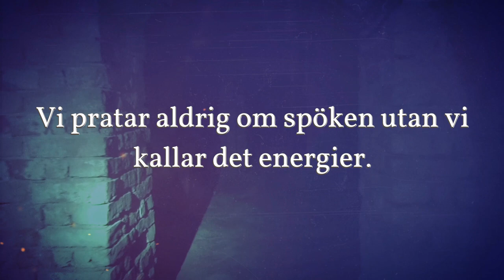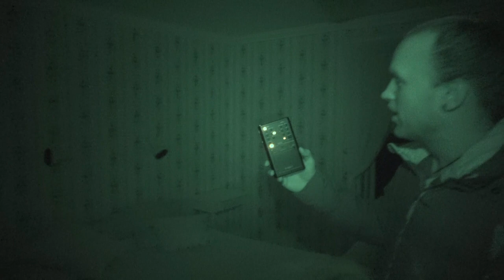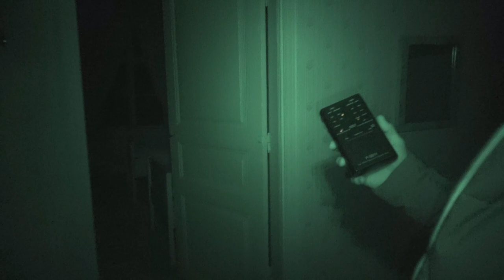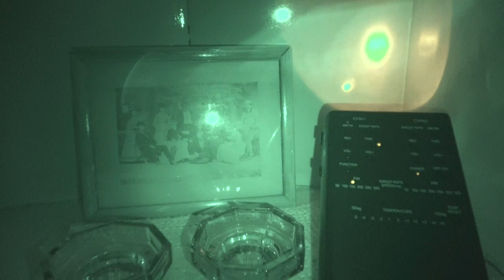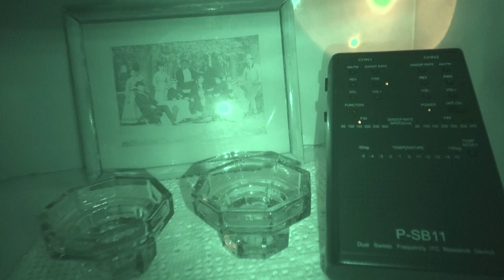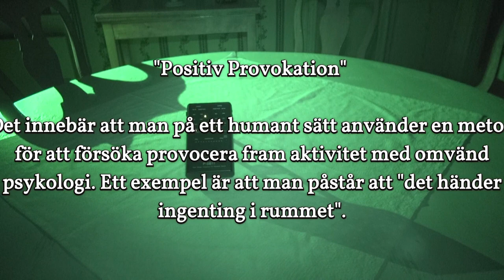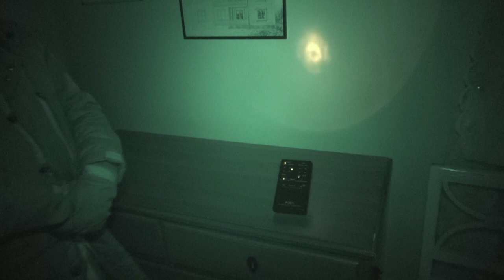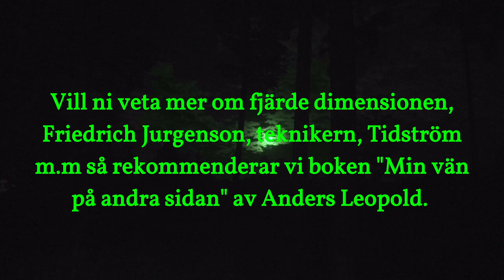Paranova S05E07 Undersökning Björnbo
Vilka energier finns kvar i huset Björnbo i Sätra Brunn?
Björnbo har anor från 1700-talet men flyttades till Sätra Brunn på 1800 talet.
Här har intendenter med familj varit bosatta i omgångar, och även en professor påstås ha huserat i Björnbo. Vem eller vilka är det som rör sig på övervåningen än idag, och varför öppnas kaminluckor av sig själv? Är det någon intentent som inte släppt taget om huset, eller är det professorn som vankar av och an i huset?

Fick vi kontakt med någon av dessa kvarlevande energier i huset?
Se filmen här !